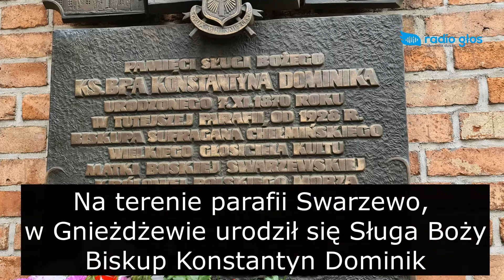Swarzewo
Obrazy z Sanktuarium Maryjnego w Swarzewie.